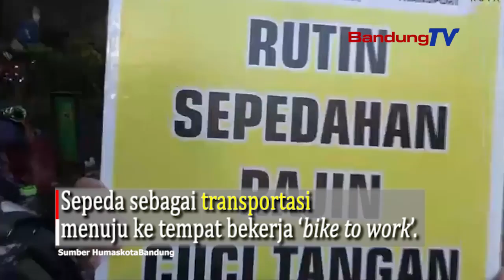PEMKOT BANDUNG AKAN REAKTIVASI DAN TAMBAH JALUR SEPEDA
Wakil Wali Kota Bandung Yana Mulyana:
Pemkot Bandung bakal menambah jalur baru juga mereaktivasi jalur sepeda,
Reaktivasi dan penambahan jalur merespon maraknya warga bersepeda